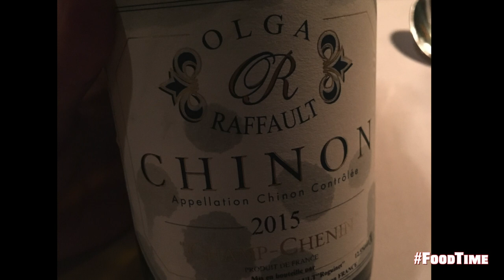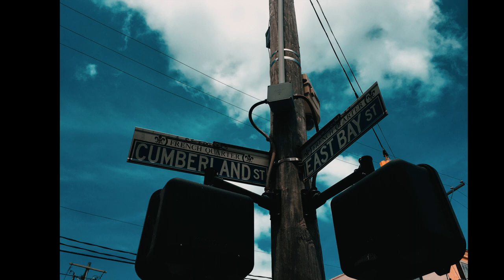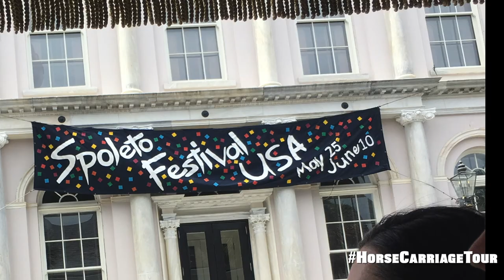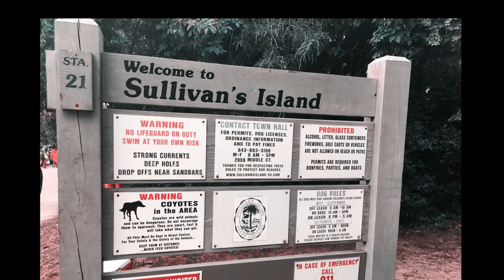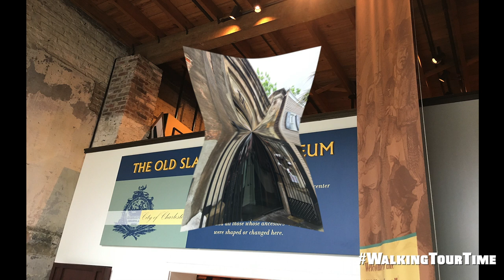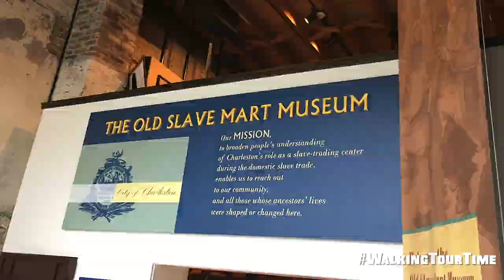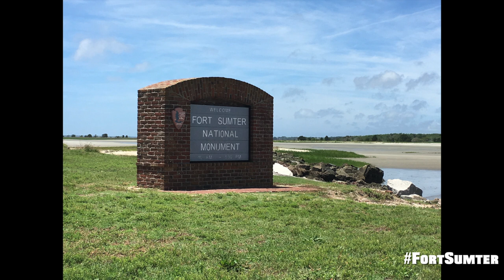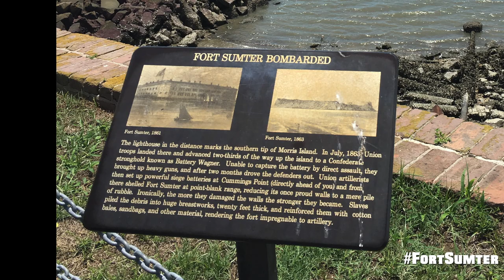Charleston South Carolina 2018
My wife and I took a quick vacation to Charleston South Carolina and had a really good time.  Highly recommend checking the area out and the food was top notch... We Loved the food!
We stopped through the central market, took a house carriage through the historic town, we went to Sullivans Island even though the weather didn't work out and ended our trip visiting Fort Sumter the starting point of the civil war.

All the dope beats on here that you hear are from Bula Productions; check out their work.